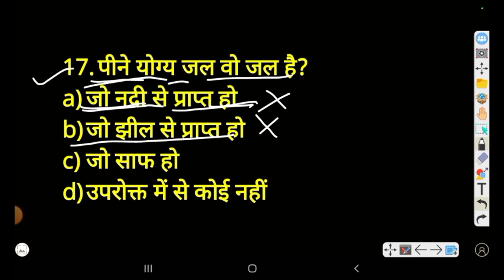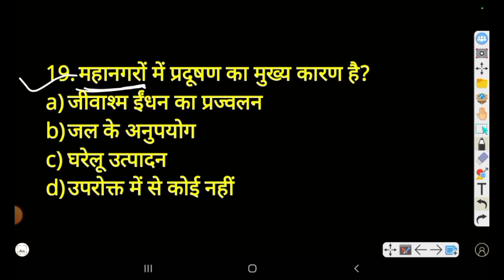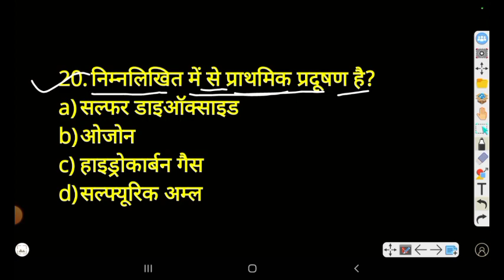11 फरवरी को यहीं से आएगा | 11 फरवरी महत्वपूर्ण प्रश्न नवोदय विद्यालय | JNV important questions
NVS important question 11 February
11 फरवरी को यहीं से आएगा
11 फरवरी महत्वपूर्ण प्रश्न नवोदय विद्यालय
JNV important questions science
11 February important questions
nvs class 9 important questions
JNVST class 9 important questions
important questions of nvs class 9
NVS exam 11 February important questions
नवोदय कक्षा 9 महत्वपूर्ण प्रश्न
महत्वपूर्ण प्रश्न नवोदय कक्षा 9 विज्ञान
नवोदय कक्षा 9 विज्ञान महत्वपूर्ण प्रश्न